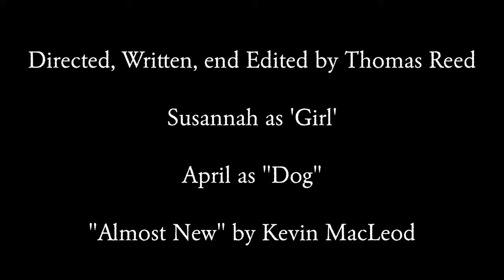Vallas - Short Film (Classic)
A young girl dreams in this short film by Thomas Reed.

This was originally an assigned project for my film class. I hope you all enjoy it!